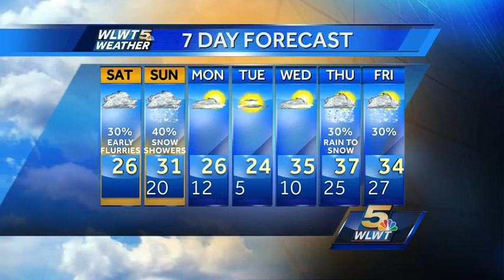Off and On Light Snow Showers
More clouds and flurries this weekend as temperatures remain below freezing.